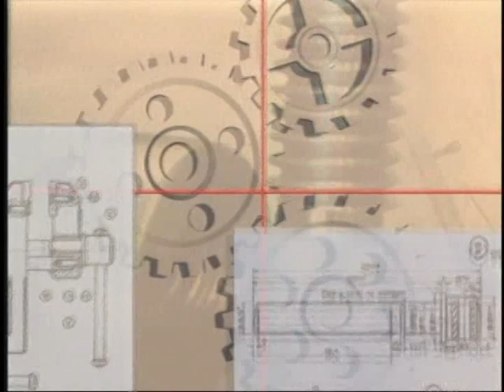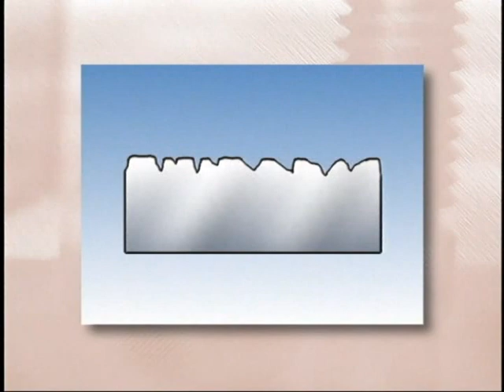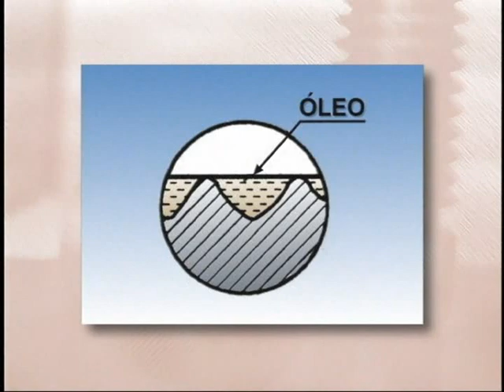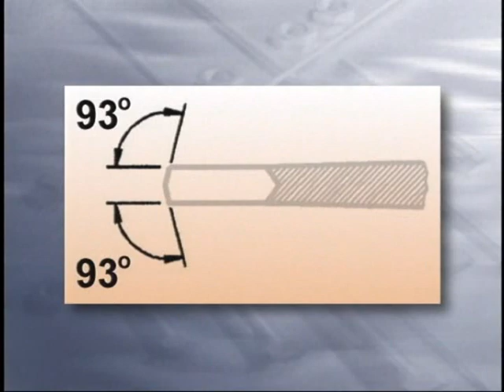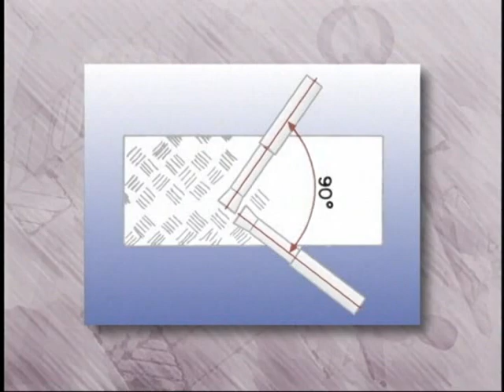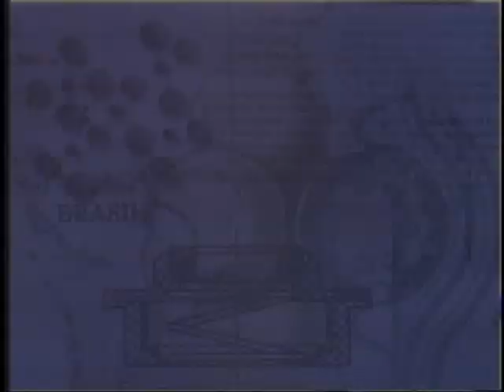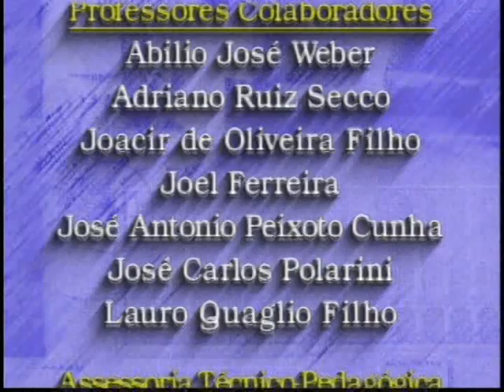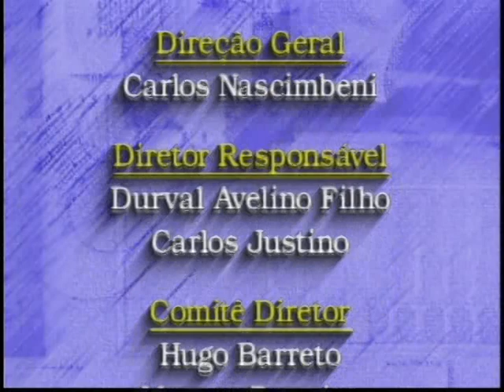Aula 28: Vai uma raspadinha aí?